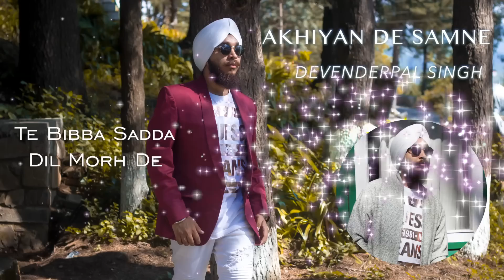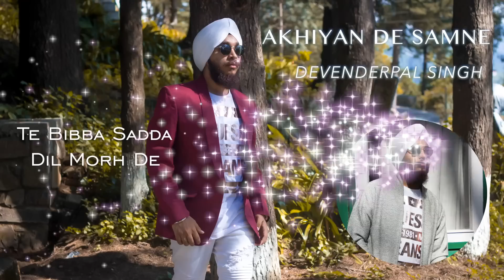Biba Sadda Dil Mod De || Lyrical || Devenderpal Singh || Latest Punjabi Songs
Song - Biba Sadda Dil Mod De (A Tribute to Legend Ustad Nusrat Fateh Ali Khan Saab)
Singer - Devenderpal Singh
Lyrics - Anwar Jogi
Music - Jus Keys (Jaskaran Singh )
Lyrical Video Editing - Rishav Kumar
Online Promotion - Swagster Media

To Connect with Devenderpal singh